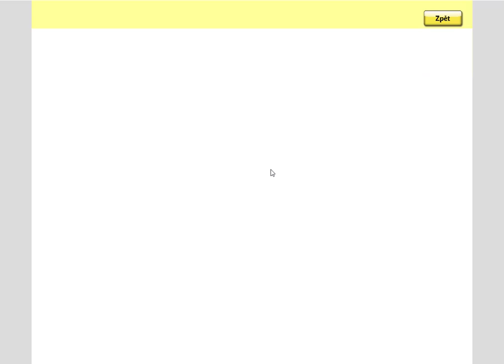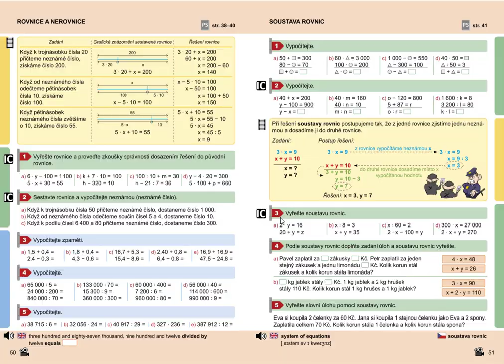Soustava rovnic (1. stupeň ZŠ), Mat. mat. pro 5.roč., 2. díl, str. 51, cv.3